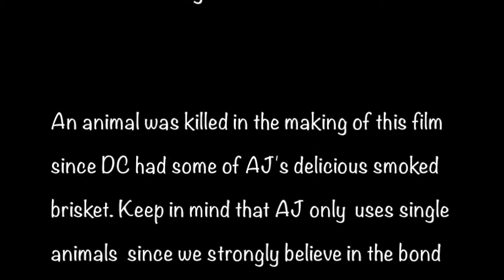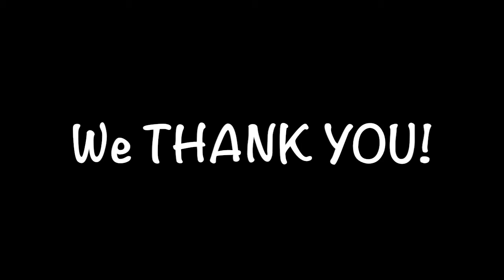AJ's New Years Eve Extravaganza 2016